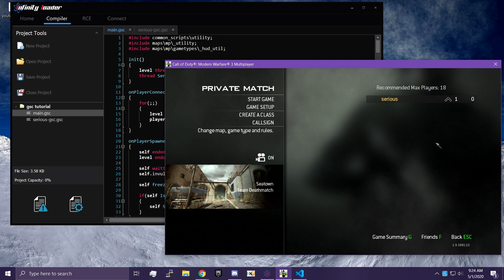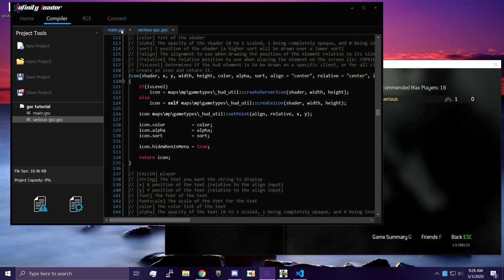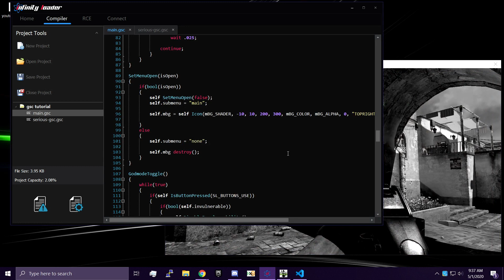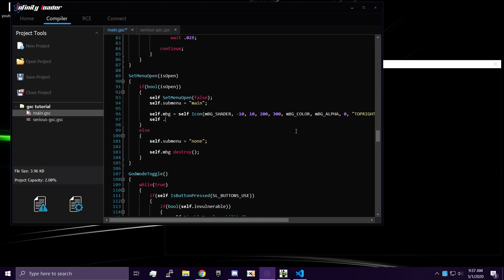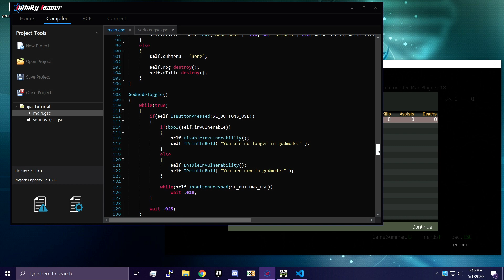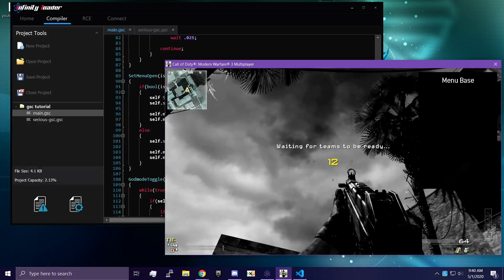GSC Tutorial 5 - Menu Base Core HUD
In this video: We cover defines, precaching shaders, and how to add hud elements to your base. We also cover making them appear/destroy when the menu is opened and closed.